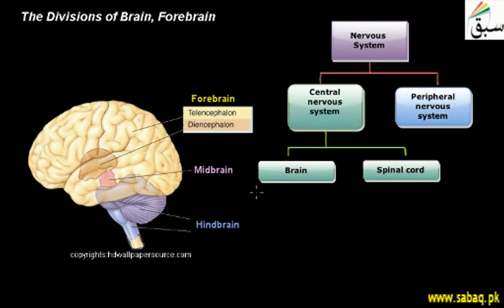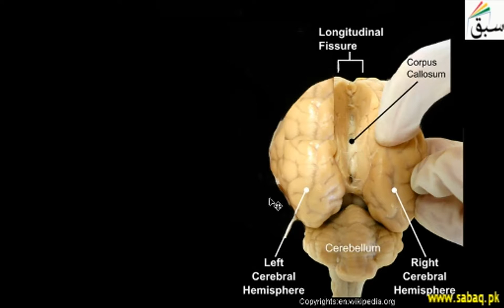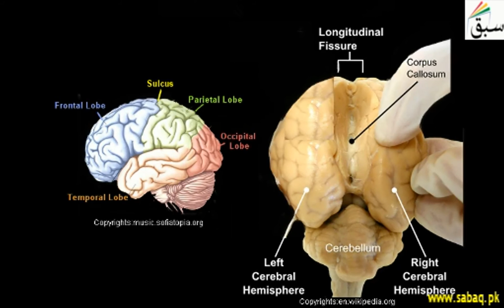Central Nervous System (CNS) Brain, Biology Lecture | Sabaq.pk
Central Nervous System (CNS) Brain; forebrain (diencephalon & telencephalon) largest part of brain
This video is about: Central Nervous System (CNS) Brain. Practice tests and free video lectures for Physics, Chemistry, Biology, Math’s, Computer Science, English & more subjects are also available at Sabaq.pk. So, subscribe to Sabaq.pk/Sabaq Foundation now and get high marks in your exams.

CLASSES WE COVER AT SABAQ.PK / SABAQ FOUNDATION:

1. KG
2. Class 1
3. Class 2
4. Class 3
5. Class 4
6. Class 5
7. Class 6
8. Class 7
9. Class 8
10. Class 9
11. Class 10
12. Class 11
13. Class 12
14. Class 13
15. Class 14
16. MCAT
17. ECAT
18. CSS

BOARDS WE COVER AT SABAQ.PK / SABAQ FOUNDATION:

1. FBISE
2. Sindh Board
3. KP Board
4. Balochistan Board
5. Cambridge

STUDY MATERIAL WE OFFER AT SABAQ.PK / SABAQ FOUNDATION:

1. Physics Lectures
2. Chemistry Lectures
3. Mathematics Lectures
4. Biology Lectures
5. English Lectures
6. General Science Lectures
7. Computer Science Lectures
8. General Math Lectures
9. Accounting Lectures
10. Statistics Lectures
11. Advance Accounting Lectures
12. Cost Accounting Lectures
13. Practice Tests
14. Physics Practical
15. Chemistry Practical